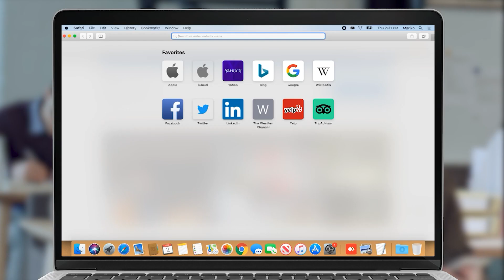Ասաց՝ ավտոմատը լիցքավորում եմ, մարդ տենամ՝ կրակելու եմ, հանկարծ չվախենաս․ վկա զինծառայող